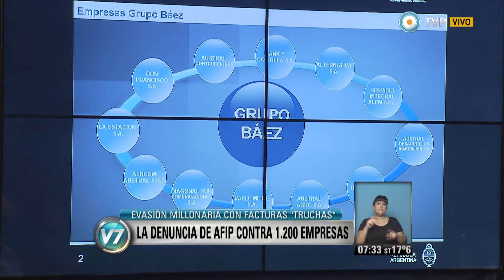Visión 7 - La denuncia de AFIP contra 1.200 empresas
La AFIP inició 750 causas penales en la Justicia contra unas 1.200 firmas acusadas de utilizar facturas apócrifas para evadir impuestos. En la lista figuran varias de las compañías más grandes del país. Emitido por Visión 7, noticiero de la TV Pública argentina, el martes 21 de octubre de 2014.